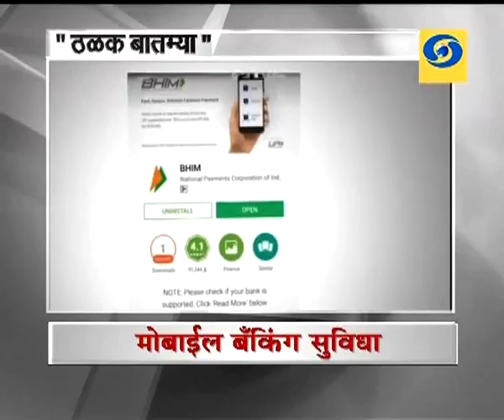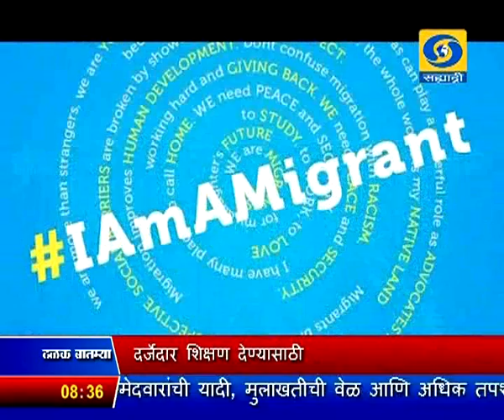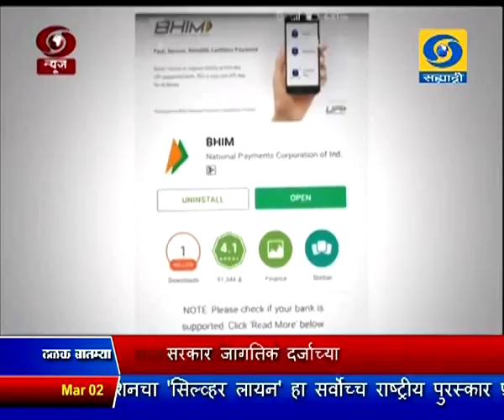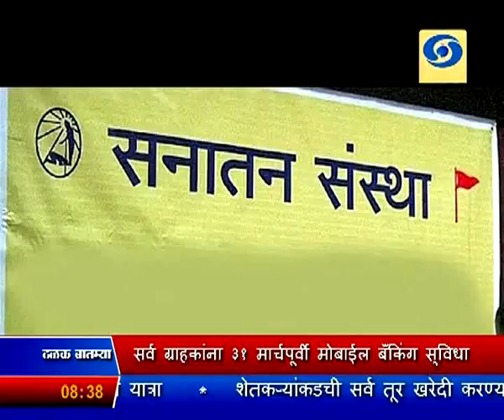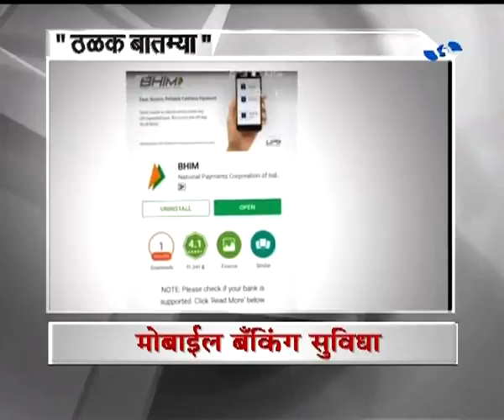सकाळी साडेआठच्या बातम्या, दूरदर्शन सह्याद्री वाहिनी (०२ मार्च २०१७)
ठळक बातम्या. आंतरराष्ट्रीय योग महोत्सवानिमित्त ऋषीकेश इथं आयोजित कार्यक्रमाला, पंतप्रधान आज करणार संबोधित

अल्पसंख्याक समाजातल्या विद्यार्थ्यांना दर्जेदार शिक्षण देण्यासाठी सरकार जागतिक दर्जाच्या पाच शैक्षणिक संस्था स्थापन करण्यासाठी मराठवाड्याकरता वेगळा विकास आराखडा - वित्तमंत्री सुधीर मुनगंटीवार यांची माहिती

सर्व ग्राहकांना ३१ मार्चपूर्वी मोबाईल बँकिंग सुविधा पुरवण्याचे सरकारकडून सर्व बँकांना निर्देश

मुंबईच्या महापौरपदासाठी ८ मार्चला होणार निवडणूक

विश्वचषक नेमबाजी स्पर्धेत ५० मीटर एअर पिस्तुल प्रकारात भारताच्या जीतू रायनं पटकावलं सुवर्णपदक...